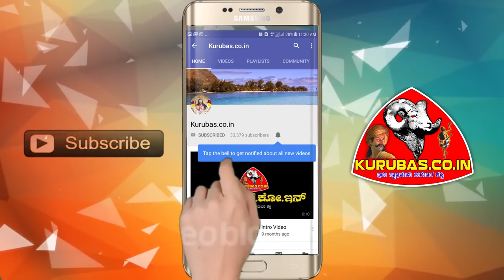Sangolli Rayanna Story takling Shilpa Kudargunda Mdam at Uttara karnataka function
Video Capture By Devaraj Beeregowda

Kurubas.co.in YouTube Channel Have All Copyright @2019

(Still Unpublished some Technical Reason )
we will Publish Soon

More Information Whats app us - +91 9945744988